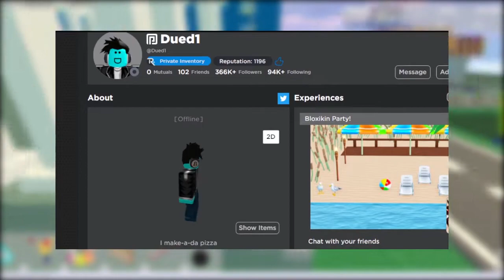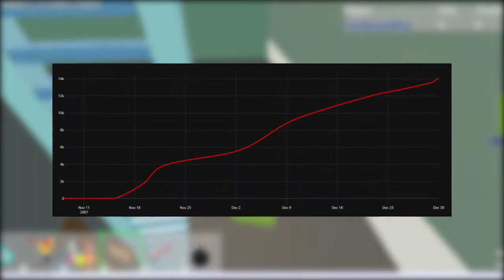The entire history of Work at a Pizza Place, I guess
This video took A LOT to make and his a bit different from what I usually do, hope you enjoy it!

Blinx The Time Sweeper - Shop Collection View
Kevin Macloed - Robobozo

Subs at the time of making this video: 2590